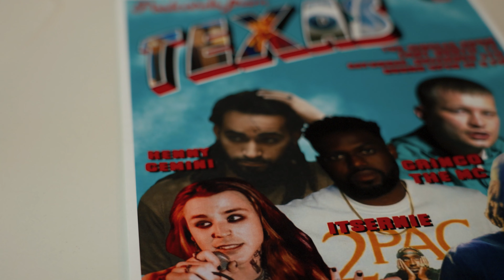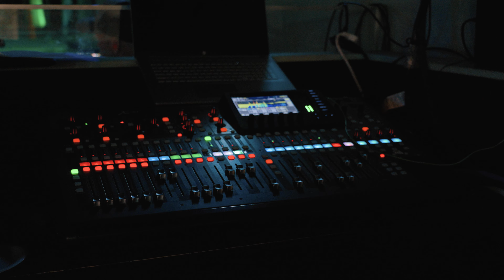Kenny Gemini Mini Doc